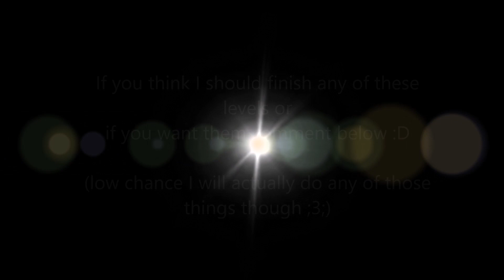Unfinished Levels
// Ruins of the past ID: 372232